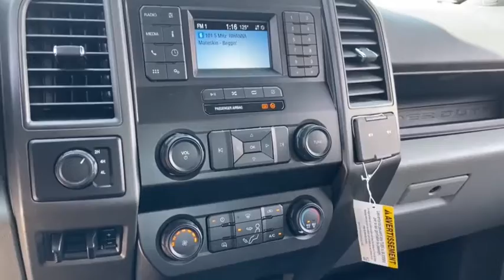2022 Ford Super Duty F-350 SRW Peoria AZ NEE67927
2022 Ford Super Duty F-350 SRW  - Stock#: NEE67927 - VIN#: 1FT8W3BT4NEE67927

9130 W. Bell Rd

4WD. Oxford White 2022 Ford F-350SD XL Fleet 10-Speed Automatic Power Stroke 6.7L V8 DI 32V OHV Turbodiesel 4WDThank you for looking. At Peoria Ford, we are here to serve.
TRAILER BRAKE CONTROLLER  -inc: Verified to be compatible w/select electric over hydraulic brakes  smart trailer tow connector,SPARE TIRE  WHEEL  CARRIER & JACK,OXFORD WHITE,ENGINE: 6.7L 4V OHV POWER STROKE V8 TURBO DIESEL B20  -inc: manual push-button engine-exhaust braking and intelligent oil-life monitor  48 Gallon Fuel Tank  175 Amp Heavy Duty Alternator  GVWR: 11 500 lb Payload Package w/6.7L  3.31 Axle Ratio  Dual 78-AH 750 CCA Batteries,ORDER CODE 610A,XL VALUE PACKAGE  -inc: Bright Chrome Hub Covers & Center Ornaments  Steering Wheel-Mounted Cruise Control  Chrome Front Bumper  Chrome Rear Step Bumper,XL DECOR GROUP  -inc: Bright Chrome Hub Covers & Center Ornaments  Chrome Front Bumper  Chrome Rear Step Bumper,3.31 AXLE RATIO,UPFITTER SWITCHES (6)  -inc: Located in overhead console,TIRES: LT245/75RX17E BSW A/S (4)  -inc: Spare may not be the same as road tire (STD),TRANSMISSION: TORQSHIFT 10-SPEED AUTOMATIC  -inc: SelectShift and selectable drive modes: normal  tow/haul  eco  deep sand/snow and slippery (STD),POWER EQUIPMENT GROUP  -inc: Deletes passenger-side lock cylinder  upgraded door trim panel  Accessory Delay  Advanced Security Pack  SecuriLock Passive Anti-Theft System (PATS) and inclination/intrusion sensors  Power Locks  Remote Keyless Entry  Trailer Tow Mirrors w/Power Heated Glass  manual folding  manually telescoping  heated convex spotter mirror and integrated clearance lamps/turn signals  Power Front & Rear Seat Windows  1-touch up/down driver/passenger window  Power Tailgate Lock,CENTER HIGH-MOUNTED STOP LAMP (CHMSL)  -inc: CHMSL is deleted from vehicles over 10 000 lbs GVWR w/66D Pickup Box Delete; replaced w/a black cover; to add CHMSL w/66D Pickup Box Delete select 59H  CHMSL is standard under all other conditions,Four Wheel Drive,Tow Hitch,Power Steering,ABS,4-Wheel Disc Brakes,Brake Assist,Steel Wheels,Tires - Front All-Season,Tires - Rear All-Season,Conventional Spare Tire,Tow Hooks,Intermittent Wipers,Variable Speed Intermittent Wipers,Daytime Running Lights,Automatic Headlights,AM/FM Stereo,MP3 Player,Steering Wheel Audio Controls,Bluetooth Connection,Telematics,Auxiliary Audio Input,Smart Device Integration,Requires Subscription,Pass-Through Rear Seat,Rear Bench Seat,Adjustable Steering Wheel,Trip Computer,WiFi Hotspot,A/C,Vinyl Seats,Split Bench Seat,Driver Adjustable Lumbar,Passenger Vanity Mirror,Remote Engine Start,Requires Subscription,Trip Computer,Immobilizer,Traction Control,Stability Control,Traction Control,Front Side Air Bag,Tire Pressure Monitor,Driver Restriction Features,Front Head Air Bag,Rear Head Air Bag,Driver Air Bag,Passenger Air Bag,Back-Up Camera